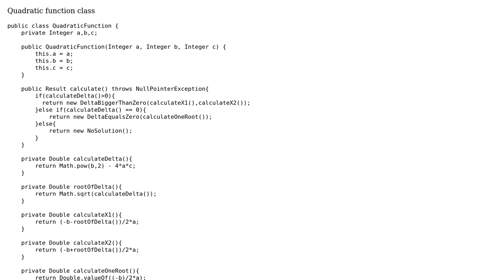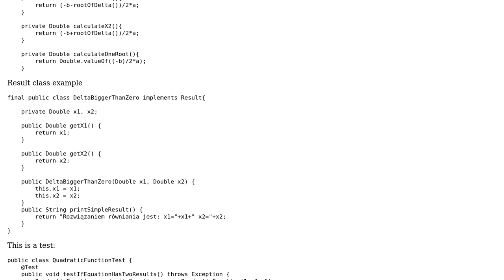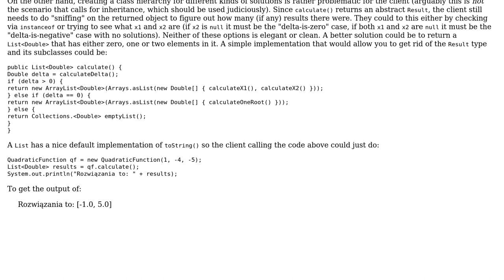Code Review: Quadratic function solver + testing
With thanks & praise to God, and with thanks to the many people who have made this project possible! You are responsible for your own actions.